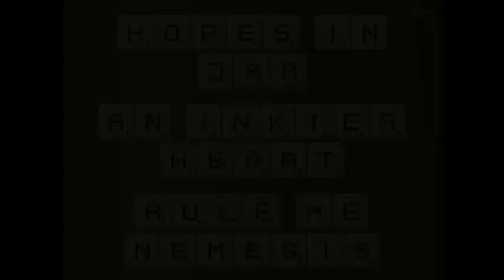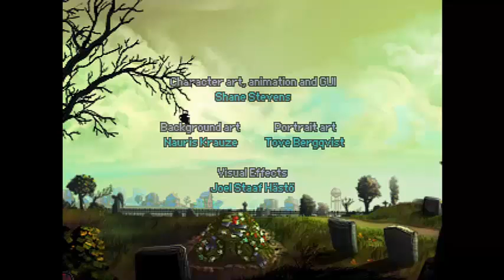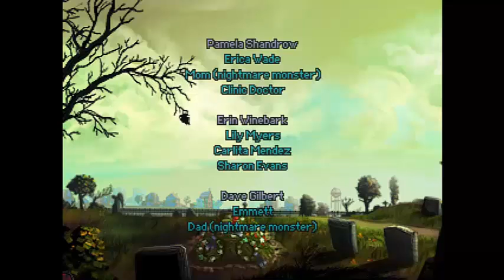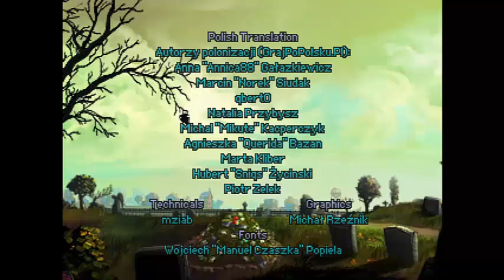Kathy Rain Babbleplay part 9 - (Finale) Burn it All